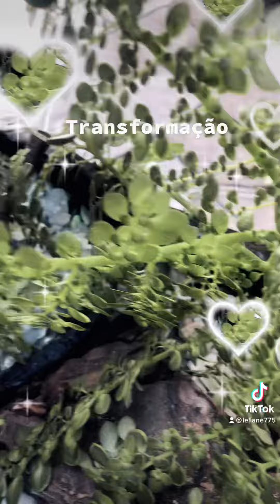Transformação de um vaso ,em mini jardim .